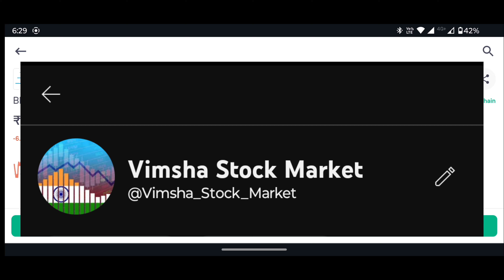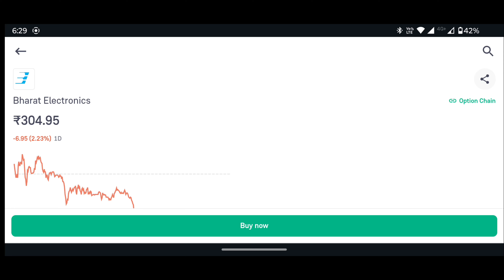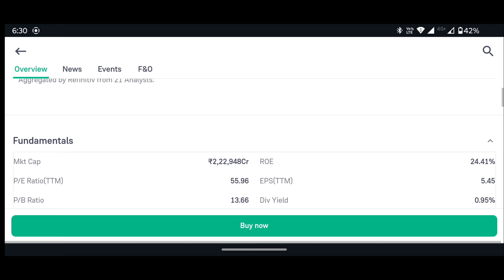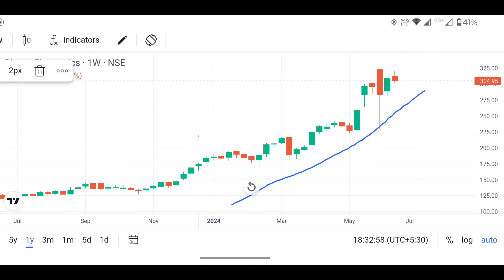BEL SHARE LATEST NEWS | BEL SHARE LATEST NEWS TARGET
bel latest news
bel share target tomorrow
bel latest news today
bel latest update
why bel share falling today
why bel share rising today
kya bel me invest karna chaiye
bel stock kaisa hai
bel long term
long term investment share
bel share for long term
what is BEL
bel stock
bel result today
bel q4 results
bel electronics
bel company
why bel share down today
bel share bonus history
bel shares
bel benefits
bharat electronics share latest news target